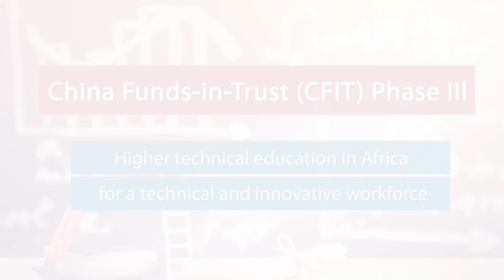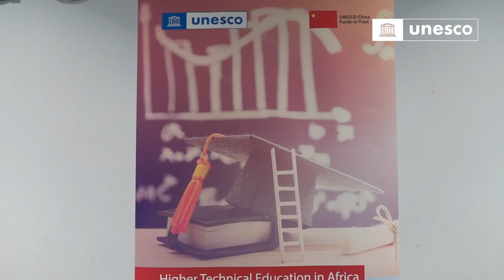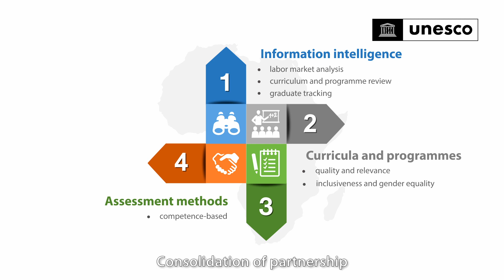Higher technical education in Africa for a technical and innovative workforce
The UNESCO-China Funds-in-Trust Phase III: Higher technical education in Africa for a technical and innovative workforce aims to collaborated with 12 partner universities to enhance the quality and relevant of higher technical education to respond to the skill needs for national development by facilitating collaboration between higher education and the industry, enhancing labor market-oriented teaching, and strengthening competence-based learning in six countries: Côte d’Ivoire, Ethiopia, Gabon, Senegal, United Republic of Tanzania, and Uganda.